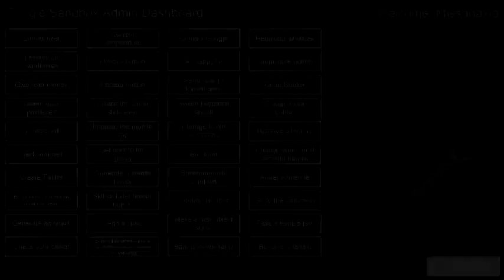so that explains why it can't be found?